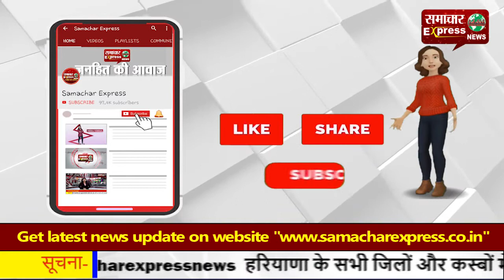दिल्ली में कोरोना के केस बढ़े, दिल्ली में अब हर रोज एक लाख से अधिक कोरोना टेस्ट होंगे!